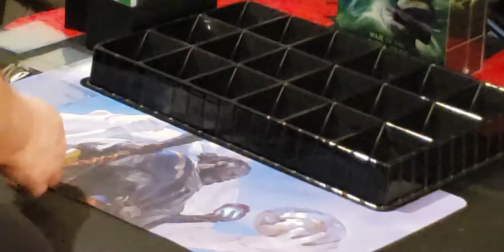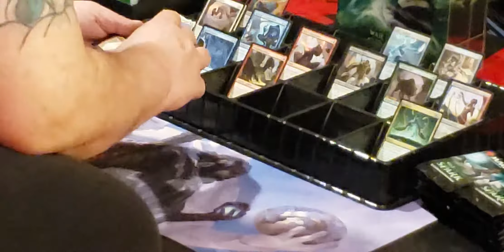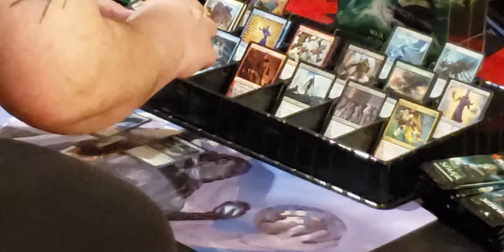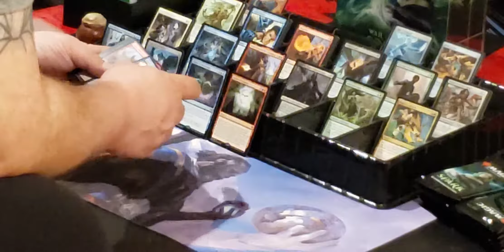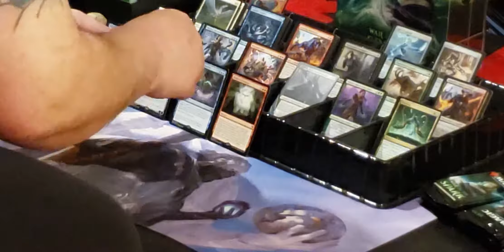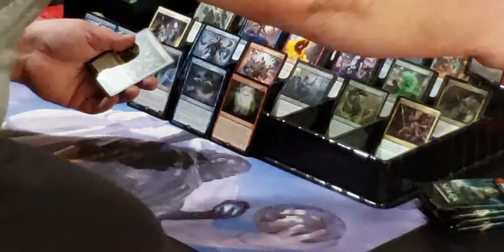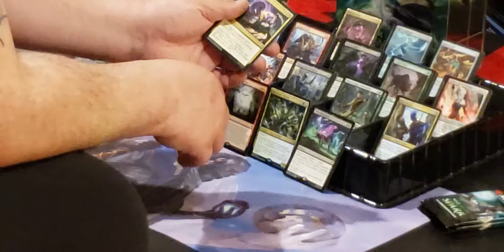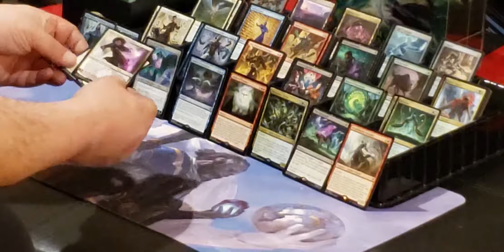MTG- WAR OF THE SPARKY. HALF-BOX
Opening packs doubled up on a couple plainswakers it was a SO-SO BOX. Shout out to BLACK MOON GAMES. Keep having lucky pulls.